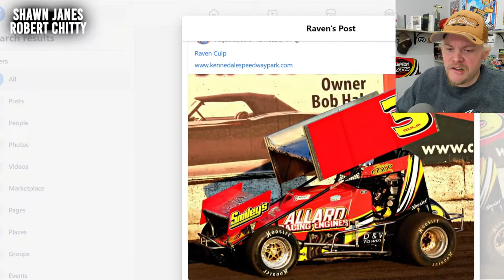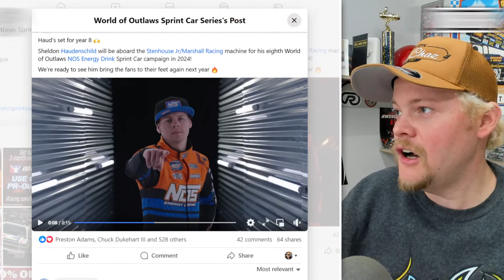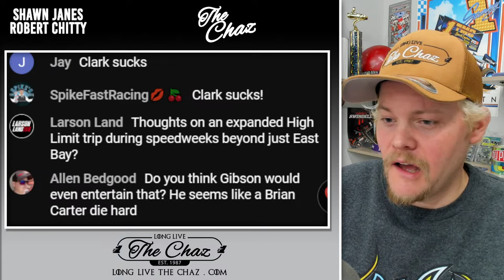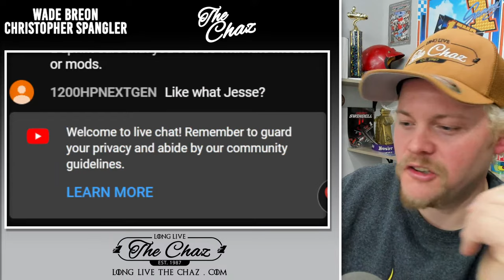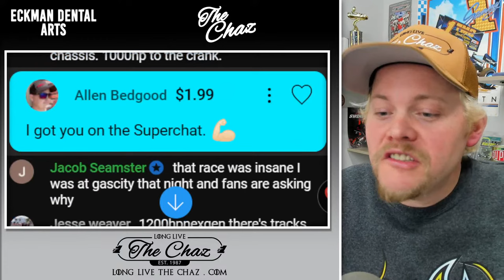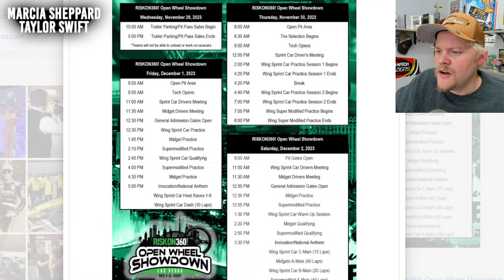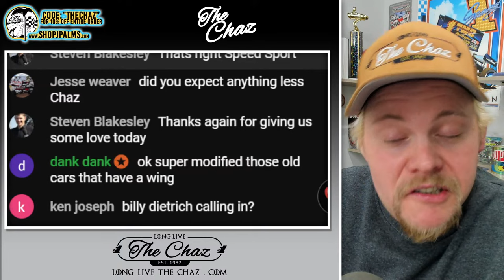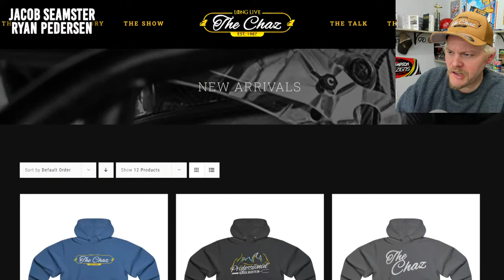PACK HUNTING: Sheldon to Outlaws - High Limit making a package & honest thoughts on the Merger.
We are LIVE to talk about several racing topics - Highlighted by the recent Quiet theme of the week for SprintCar racing news.. the @WorldofOutlaws seem to be dropping their driver Roster one at a time - with Gio Scelzi hitting the list, followed by @HAUD-NATION-STATION Sheldon Haudenschild ... making it everyone but a few to choose at this point. Honestly, with how quiet @highlimitracing2975 High Limit and @OfficialKKR Brad Sweet are.. is @kylelarson Larson and the gang getting a group together to release all at once? Plus, my honest thoughts on the Merger between High Limit and the Allstars & the $50k to win OpenWheelShowdown in Vegas this weekend.

MEMBERS:
Chrisopher Strangler
Wade Breon

Robert Hanson - 29 days
MojoRider 80 - 6 months
Sidney Long - 1 year

Jacob Seamster - 3 days
Ryan Pedersen - 7 days
Shawn Janes - 14 days
Larry Otani - 1 month
Ryan51 - 1 month
Bobby Hood - 6 months
Walter VanHoy - 7 months
Billy Vielhauer - 5 months
JACKSON RC AVIATION - 6 months
Sheena Jude - 8 months
Dank Dank - 11 months

FEATURED MEMBERS:
Robert Hanson
Ryan51
Larry Otani
Jody Nagel
Bobby Hood
Walter VanHoy
Bill Veilhauer
JACKSON RC
Sheena Jude
Christopher Spangler
Glen Wolsky
Steve Penland
Robert Mortier
Folkens Bros Trucking
Built2Media
TuckerDrums
Mike Sieger

**Partners For 2023**
Parker Schaar
Brad Winkler
Mike Loomer
Mojo Rider 80
Will Eggiman
Dale Coddington
Sol Solutions
James Stevens
Patrick Krob
Dank Dank
Robert Harris
Sidney Long
Damon Shoults
Allen Bedgood
McKenzie Diesel
David Chamblee
Glenn Borden
1961
Kyle Soltesz
Virgil Ray Racing Team
Mike Anderson
Peter Murphy
Jeff Fragoza
Jason Power
Mark Renvoize
Eileen Thompson
Benton Brost
Brandon Rumley
AshcraftMotorsports.com
Wade Wishneski
James Kinney Jr.
Brad Bowden
David McLendon
Josh Upton
Sonja Wolsky
Paul McClain
Mark Hill
Frank Ludiciani
Barry Hinkle
Sean Allen
Brad Winkler
Patrick Chambers
Jeff Boyle
Spike’s Barber Shop - Green Bay, Wisconsin
5B Motorsports
Boulton Motorsports
AEG
Eric Shaffer
Hale Contruction
JHR
Mick Kramer Farms
TheLittleSpeedShoppe.com
Darin Harl
Stix Houghton